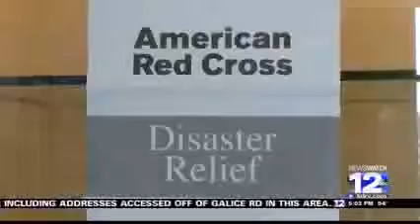Red Cross hands out preparedness packets at Eagle Point shelter